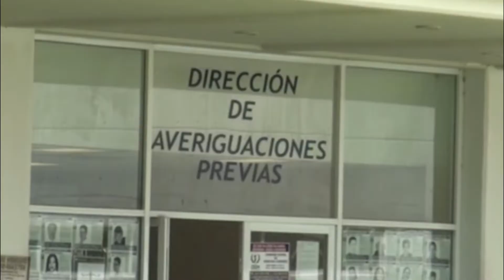Notarios afectados por rateros profesionales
Son seis las notarías que en lo que va del año han sufrido robos a manos de profesionales, los cuales se meten por dinero y en nada se intimidan con las cámaras o alarmas que estén instaladas en los despachos, señaló Juan Gerardo Parral Pérez, representante de los notarios Duranguenses.